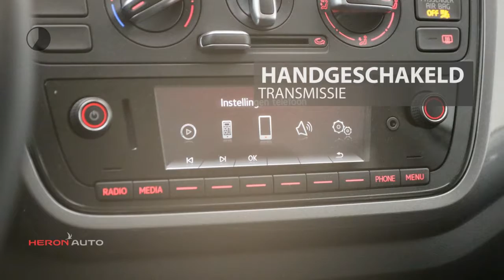Seat Mii 1.0 60PK 5DRS Sport Intense | Airco | Cruise Control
Gem. verbruik: 4,0 l/100km
Verbruik stad: 4,0 l/100km
Verbruik snelweg: 3,0 l/100km
Emissie: 97,0 g/km
Energielabel: B

Merk: Seat
Model: Mii
Type: 1.0 60PK 5DRS Sport Intense | Airco | Cruise Control
Bouwjaar: 2018
Vermogen: 60 kW
Cilinderinhoud: 999 cc
Aantal cilinders: 3
Brandstof: benzine
Uitstootklasse: euro 6
Transmissie: handgeschakeld
Gewicht (leeg): 834 kg
Carrosserievorm: hatchback (5 drs)
Kleur: wit

Accessoires:
* 12-Volt aansluiting voorin
* 15'' Lichtmetalen velgen 'Enjoy'
* Afsluitbaar handschoenvak aan de passagierszijde
* Airbag voor bestuurder en voorpassagier
* Airco
* Airconditioning
* Anti Blokkeer Systeem (ABS)
* Bagageruimte afdekking
* Binnenbekleding in stof Visual
* Boordcomputer
* Buitenspiegelkappen in carrosseriekleur
* Coming home functie
* Cruise control
* Dagrijverlichting geintegreerd in de koplampen
* Dashboard deels in hoogglans antraciet gespoten
* Dashboard verlichting regelbaar
* Digitaal klokje
* Donkergetinte ruiten achter
* Driespaaks lederen stuurwiel
* Easy entry instapsysteem met memory functie
* Elektrisch bedienbare ramen vóór
* Elektronische Stabiliteits Controle (ESC)
* Gordelreminder voorstoelen en achterbank
* Halogeen koplampen
* Handgreep passagierszijde
* Instrumentenpaneel met snelheidsmeter, brandstofmeter en kilometerteller
* LED dagrijverlichting in mistlampunit
* Middenconsole met bekerhouder
* Onderzijde dashboard en portierafwerking in zwart
* Parkeersensoren achter
* Portierhandgrepen in carrosseriekleur
* Regensensor
* Ruitenwissers met intervalschakeling
* Safety Assist
* Start/Stop systeem & Terugwinning remenergie
* Stuurbekrachtiging
* Stuurwiel in hoogte verstelbaar
* Twee geintegreerde hoofdsteunen vóór
* Twee verstelbare hoofdsteunen achter
* Tyre Mobility set
* Uitschakelbare passagiersairbag
* Variabele laadbodem in bagageruimte
* Versnellingspookknop in leder
* Verwarmbare achterruit
* You&Mii Color Connection+ met 6 speakers en bluetooth
* You&Mii Smartphone integratie
* Zij-airbags voor (hoofd en borst)
* Zonneklep met kaarthouder voor bestuurder en met spiegel voor passagier
* NAP
* Energielabel B
Omschrijving:
Modeljaar: 2018
Helemaal nieuw maar nog niet verkocht, grijp nu je kans met deze auto die ruim € 1000,- onder de nieuwprijs geadverteerd staat! Bel Jerome op 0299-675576 en hij helpt je graag verder!Voor meer informatie over een nieuwe Audi kunt u contact opnemen met Mark Weterings of Peter Kuin. Voor een nieuwe Volkswagen met Frans du Maine, Albert Bos of Niels Ott. Voor een nieuwe Škoda met Maarten Hoekenga. Voor een nieuwe Seat met Jerome Groot. Voor bedrijfswagens met Gerard de Boer (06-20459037).

Aanbieder: